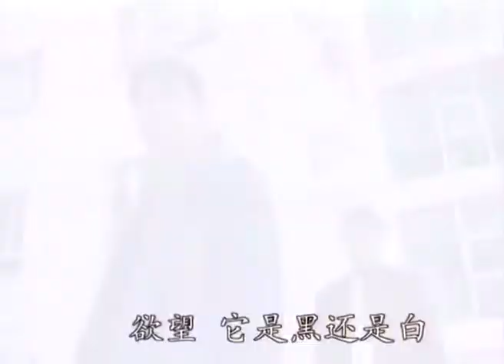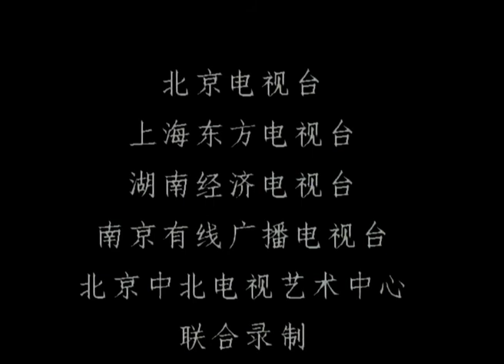欲望22——郝佳放弃打胎，一家人重归于好（主演：刘德凯、邬倩倩、俞小凡、翁家明、孙兴）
14:50孟小云提出离婚
34:25郝佳打胎决定和立伟结束
38:23郝佳放弃打胎

夏中林与顾利伟同时追求单纯的女大学生安慧，安慧成为夏中林的妻子。
二十年后，夏中林组建林安集团，顾立伟却成为他顺从的部下，而当初被夏中林抛弃的恋人郝丽华，被个体商贩白子强苦恋多年，失恋后的郝丽华在极度悲伤之际想起腹中尚有夏中林的孩子，改变主意与白子强结婚。郝丽华生下女儿郝佳后，心存与白子强离婚之意，揭发了白子强经商中的违法行为，使其入狱八年。白子强入狱后同意离婚，郝丽华出于内疚，收留了白子强的女儿白玲，后嫁与日籍华人。丈夫去世后继承遗产，郝丽华成了丽华电子公司的总裁。与夏中林共患难的妻子安慧与顾立伟旧情复燃，顾立伟通过安慧的弟弟安达，结实了“电脑神童”吴德华，联合郝丽华向夏中林发难。想独立的安慧工作毫无成绩，被老板解雇。夏中林在暗中动作，安慧又被解雇她的老板重新聘用。始终爱着郝丽华的白子强对郝丽华欲擒故纵，郝丽华不能容忍女儿嫁给大她二十岁的男人，终止与顾立伟的合作，可郝佳还是嫁给了顾立伟。安慧在事业和感情上接连失败，决心结束自己的生命。但自杀未遂，夏中林的司机陈大庆悄悄爱上她，而夏中林越来越依恋白玲。安慧病情加重，夏中林感到从未有过的空虚。他拥有女儿却得不到女儿的感情，他与白玲、孟小云存有感情纠葛，但却只能在美容院老板叶红那里找到安慰。安慧病情十分严重，全身瘫痪，并失去语言能力，医生决定立刻手术，但手术非常危险。夏中林等人赶到医院时，安慧已经被推进手术室。手术室的大门关上了，大门上方亮起了红灯。